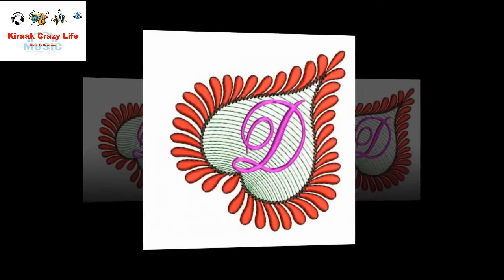D Letter, Name, Alphabet, D Character, Latest WhatsApp Status 2018! Crazy Creations! Kirak Life